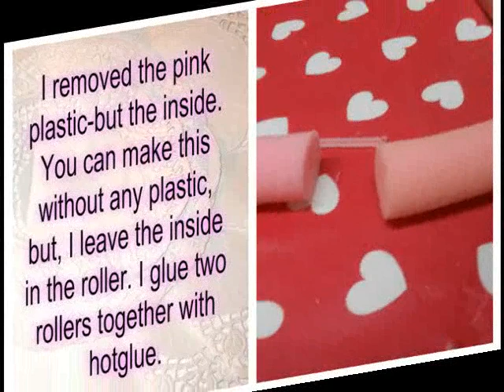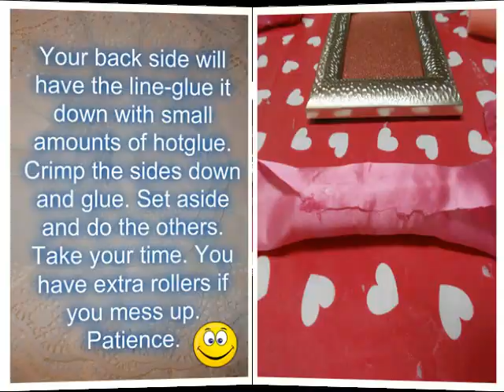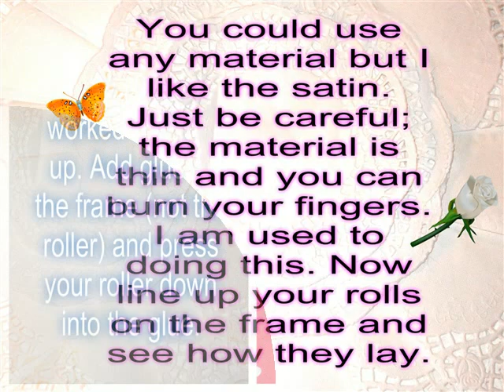DIY Dollar Tree Picture Frame Ring Holder $4 Investment To Display Your Lovely Rings!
Good Day!!

Here is a Dollar Tree product idea that would make any lady proud to house her rings and display them, too!
Say Hello!
Say it loud!
Bless!
Miss Jones
Pinterest: Jonesys Home Sweet Home